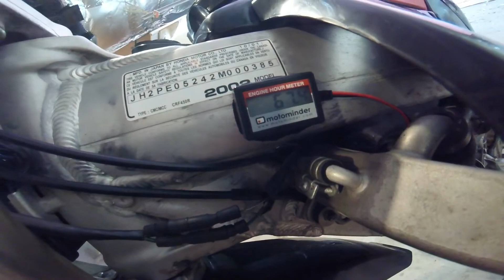Honda Crf450 cold start.!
2002 honda crf450 cold start actualy pretty easy to start.!